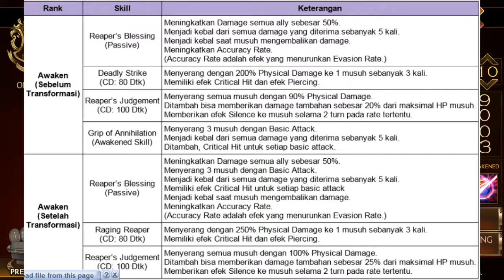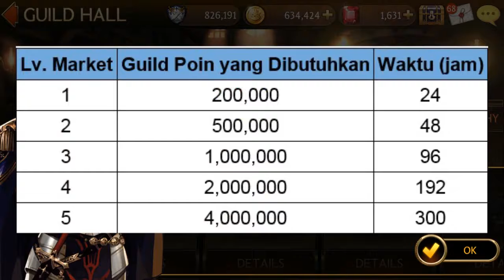Awakening Dellon yuhuuu | Seven Knight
update yang dari dulu di nanti awakening salah satu seven knight, Awakening Dellon

List BGM :

Stahl! & Kadenza - Freeze